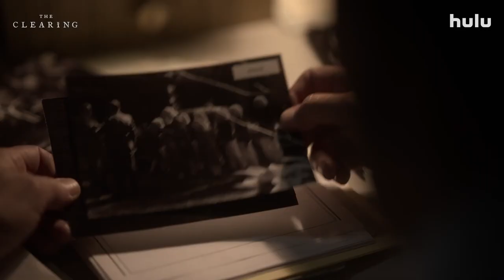The Clearing Season 1 Trailer 2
Check out the new The Clearing Season 1 Trailer 2 starring Teresa Palmer!

US Air Date: April 14, 2023
Starring: Teresa Palmer, Guy Pearce, Miranda Otto
Network: Hulu
Synopsis: “The Clearing” is an eight-part psychological thriller based on the best-selling crime thriller ‘In The Clearing’ by author J.P. Pomare, inspired by the darkness of real-life cults in Australia and around the world.

Filmed across Victoria, “The Clearing” is an emotional and psychological thriller that follows the nightmares of a cult and a woman who’s forced to face the demons from her past in order to stop the kidnapping and coercion of innocent children in the future.